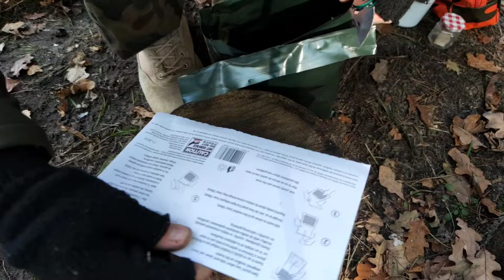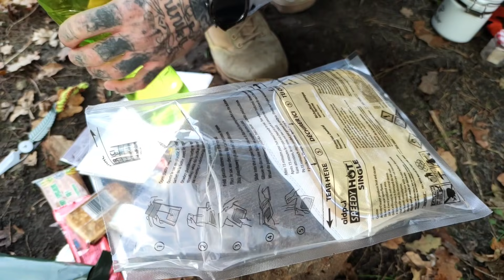Jesienny Las. Indywidualna Racja Żywnościowa Nr 9